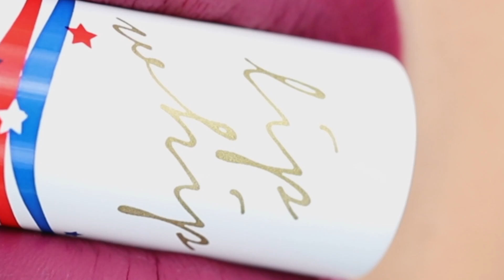Beauty Bakerie | Sangria Splash Matte Lip Whip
This vibrant, statement-making shade isn’t going anywhere, so keep the Sangria flowing! Enjoy the red wine on your lips, not on your glass. Get ready for the stares with a fruity punch that packs a punch! Curated by Gabby Douglas herself.